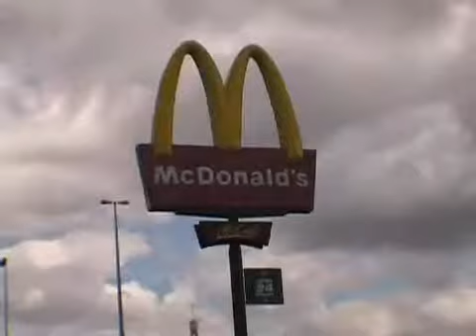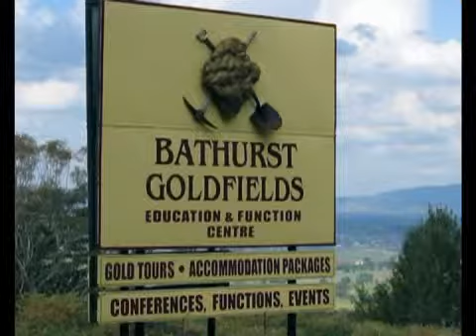The trip to Bathurst 2009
Sydney Torana Club go`s to Bathurst